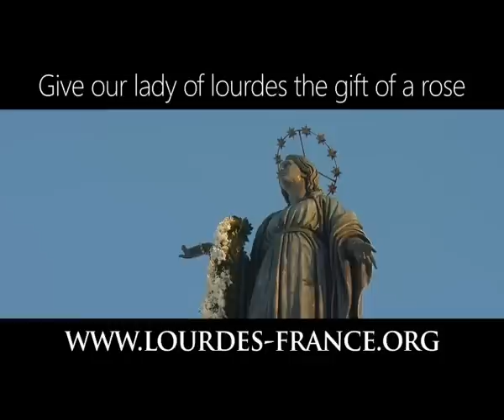Rosary from Lourdes 21 nov. 2018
Rosary of Lourdes
The weekly rosary meditated from the Grotto of the Apparitions of Lourdes (France).